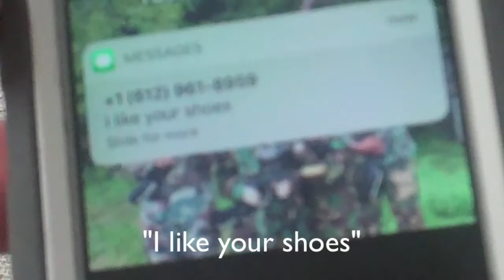Horror Movie - Maddie